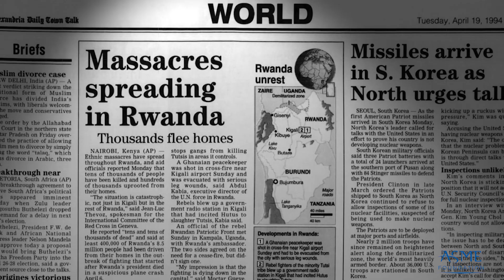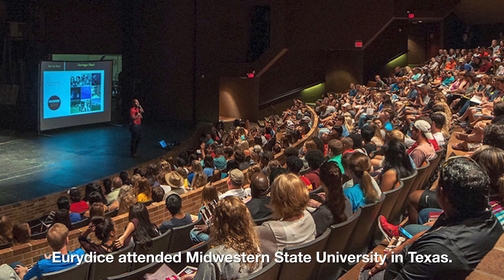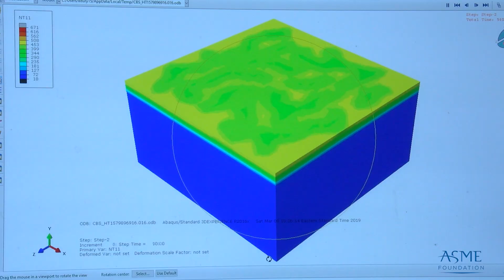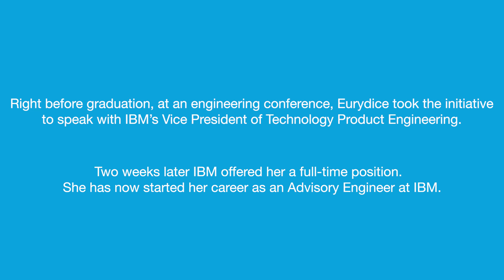At Every Step of a Young Engineer's Journey, ASME is There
Meet Eurydice Kanimba, PhD, advisory engineer at IBM, three-time ASME Foundation scholarship recipient, and national ping-pong silver medalist in her home country of Rwanda. According to Ury, the “P” in PhD “stands for problem-solver.”